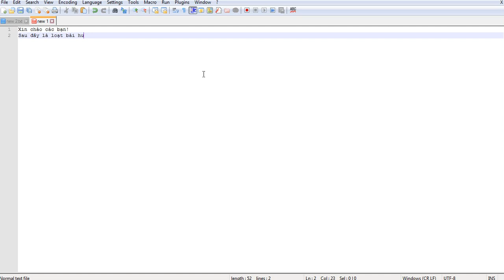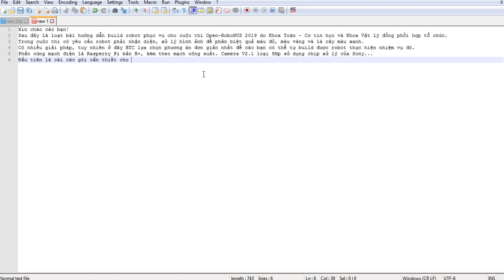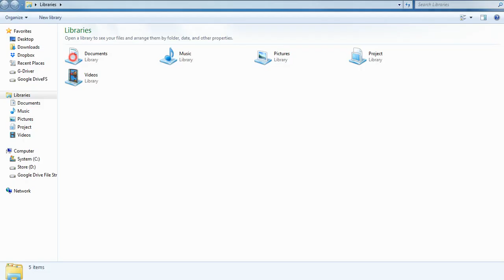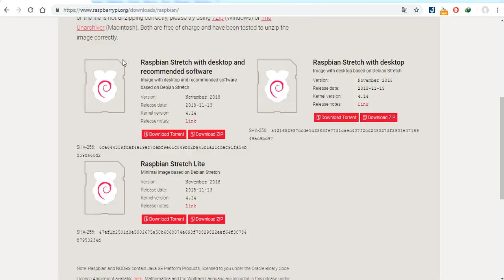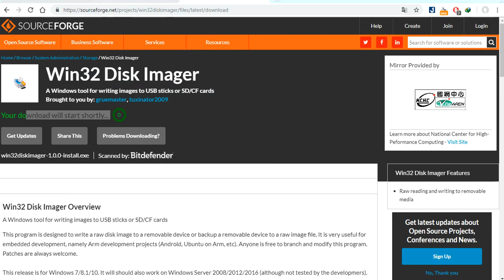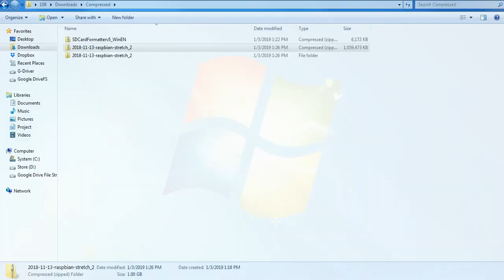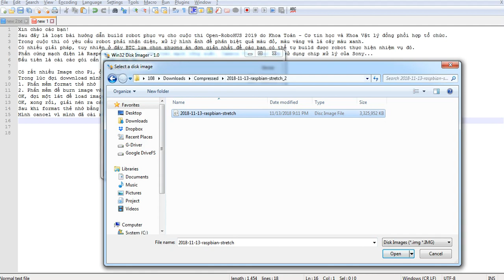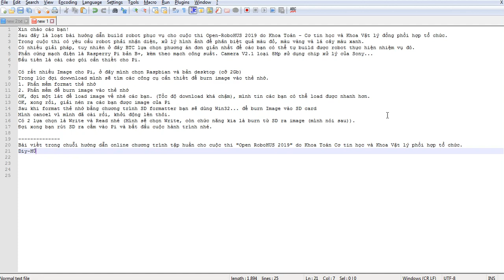[Open-roboHUS] cài image cho Raspberry Pi (Bài 1)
Open-roboHUS-2019